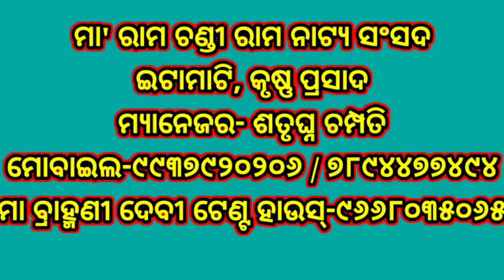Mahirabana badha- ମହିରାବଣ ବଧ | Part-21| Krushnaprasada | Rama Natak | Ramalila | Odia Natak |Ramayan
Hello Friends.. Ei channel re Apana Ghare Basiki Ama Odia Culture bisayare Dekhibe...
Apana nka Area re hauthiba Program Ku Jadi Apana Ei Channel Madhyama Re Chhadibaku Chahuchhanti tahale ama Channel Ku Sampark Karantu..